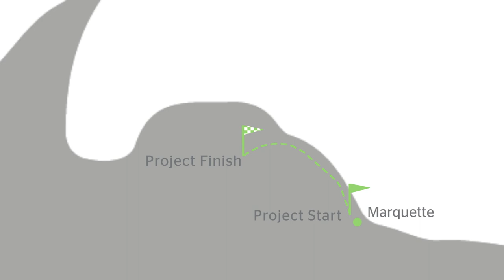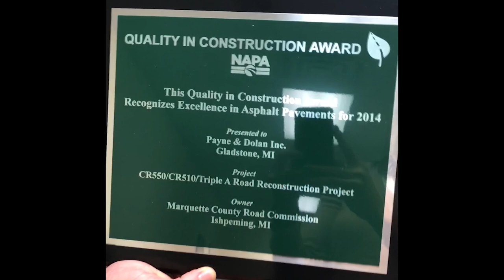Evotherm in Cold Temperatures and Snow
Payne & Dolan's Paul Bentley, Project Manager, shares some remarkable footage of a WMA paving project in the Upper Peninsula of Michigan when some unexpectedly cold weather and snow showed up but didn't slow down the pace or quality of the job one bit.